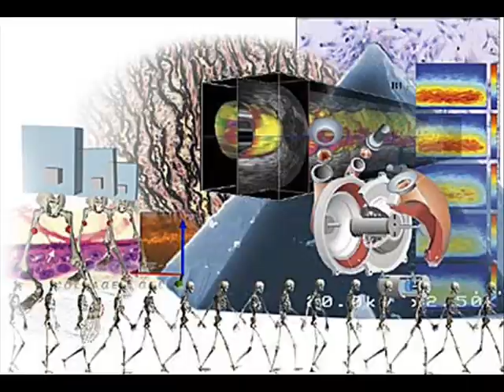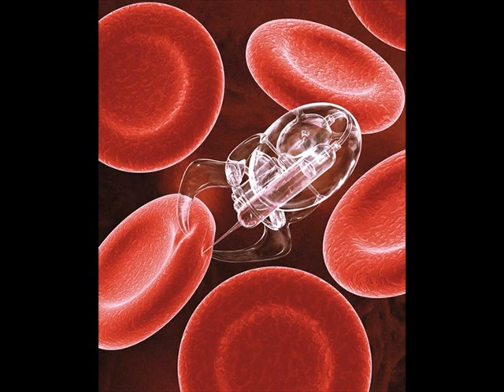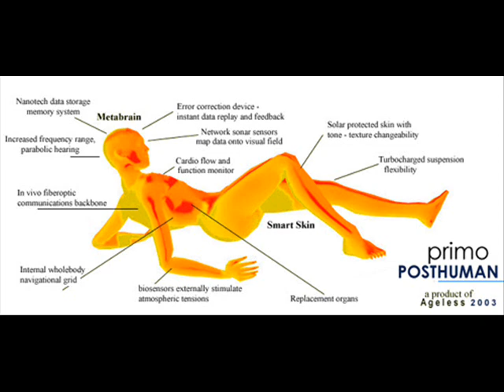On Transhumanism, and technophobia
Here I talk about my ideas of technology, and those who are terrified of it.